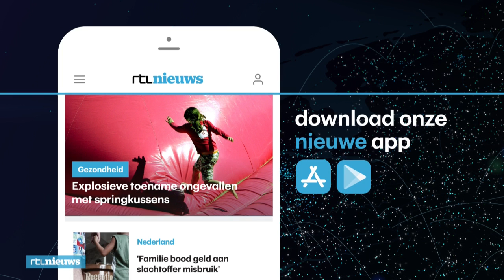Verslaggever Jeroen Wetzels over de klopjacht op dader schietpartij Utrecht - RTL NIEUWS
Verslaggever Jeroen Wetzels is in de wijk Kanaleneiland in Utrecht. Dit is het laatste nieuws over de klopjacht.